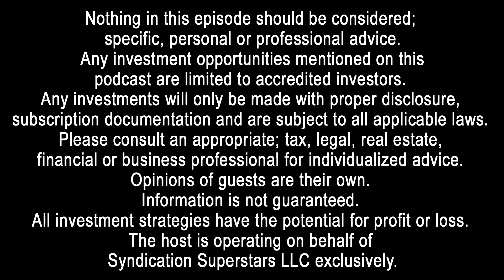GI120: Identifying Your Unique Value Proposition in Real Estate with Chris Roberts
Welcome to another episode of the Global Investors Podcast; I’m your host Charles Carillo. Today we have Chris Roberts. Chris holds investments in over 2,100 units across the country. His team also runs a property management business that manages his rentals and they have recently closed on a 112-unit property in Georgia and 104-unit property in Virginia.

During college, I started an online payment business that took me to dozens of countries in Europe and Asia to meet partners and clients; forging my passion for traveling. I ran my online business full-time until 2016 when I decided to switch my focus to my real estate investing company. It forced me to hire assistants and start delegating tasks for both businesses.

Unlike other real estate investors that take a “hands-off” approach to property management, I self-managed my properties for years before hiring my first professional management company. During that time, I learned the intricacies of dealing with; tenants, contractors, superintendents, brokers, lenders, and attorneys. I purchased and renovated multifamily properties; some completely vacant, and turned them into profitable investments that I still own today.

Connect with the Global Investors Show, Charles Carillo and Harborside Partners:
◾ Setup a FREE 30 Minute Strategy Call with Charles: